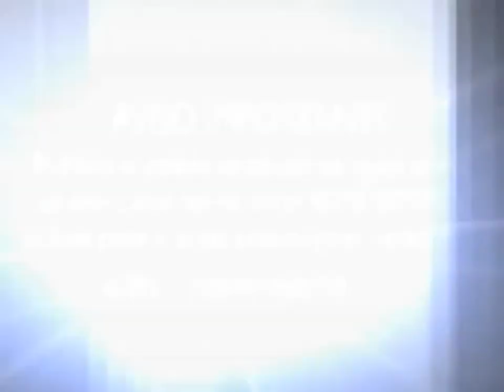Sor Cándida, una de las monjas más ancianas del mundo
Su secreto para una vida larga y feliz dice que es "aceptar cada momento como Dios lo da". Se llama Alma Belloti, pero todos la conocen como "Sor Cándida". Es divertida, ingeniosa y tiene 107 años.